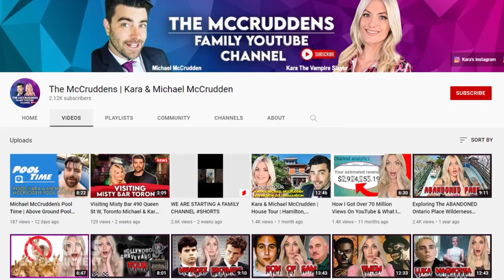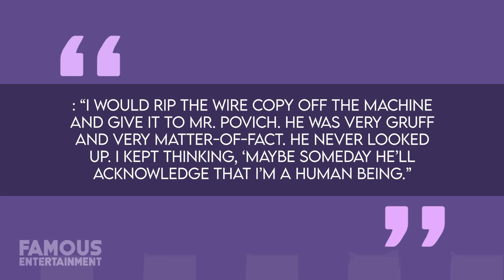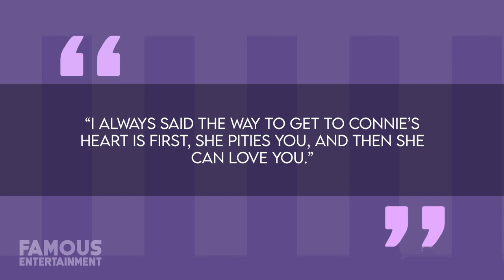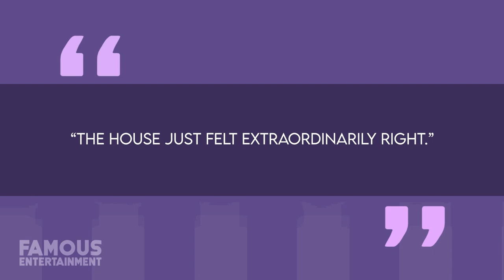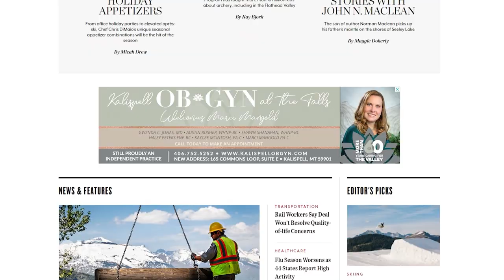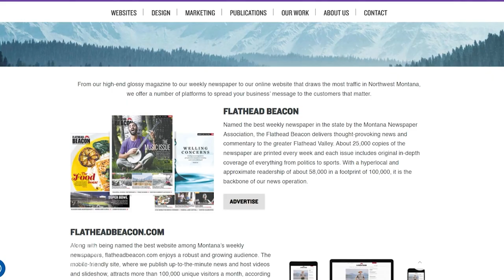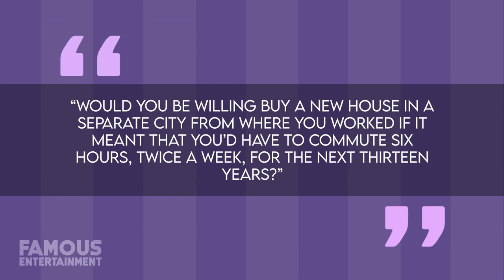Maury Povich | House Tour | $9 Million New York Mansion & More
World-famous American television personality, Maury Povich made his debut in 1991 with “The Maury Povich Show”, a series that would later be re-named to the even simpler title of “Maury” and which consistently brought its audience the type of full-throttle family drama they never knew they needed in their lives. But long before he’d become infamous for letting dead-beat dads all over the United States know whether they were or were not the father of children they never wanted in the first place, Maury met the woman who would become his own wife in the very city they’d one day call home together, Washington D.C.